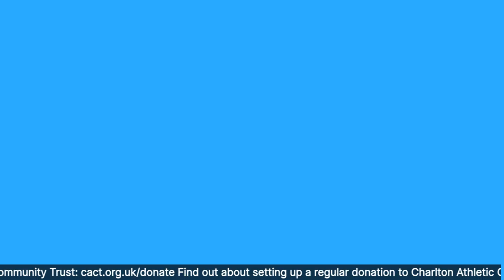Quiz with Scott Minto - Charlton-themed (5)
Charlton-themed
Live, free quiz - 7 Mai 2020